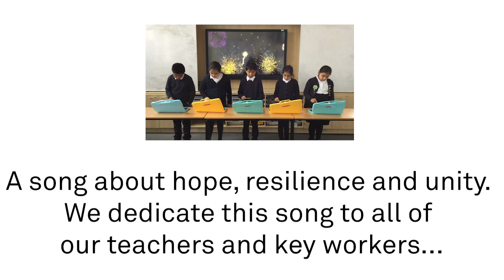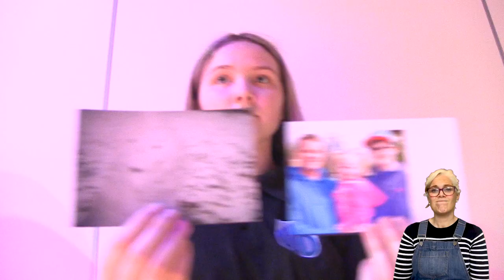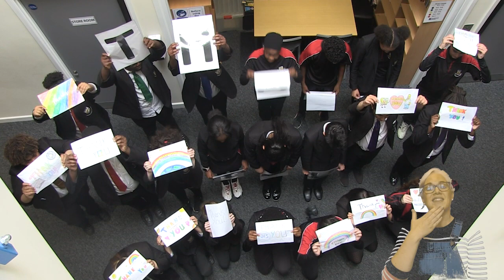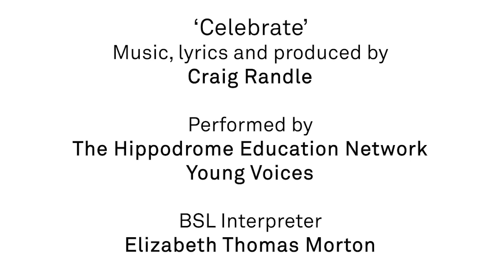Hippodrome Education Network present 'Celebrate'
We’d usually be presenting our HEN showcase but due to the current situation, we were unable to do that. So instead, they wanted to create something digitally.

This song titled 'Celebrate' reflects on the past year, thanking our heroes but also about moving forward.